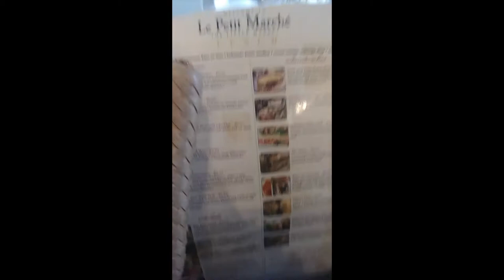BlackEatsAtlanta | Le Petit Marché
Queen Vanii enjoys a delicious French Toast Sandwich filled with veggie sausage and eggs with cheese grits on the side from Le Petit Marché in the Kirkwood, Georgia.

QUEEN VANII
SC: queenvanii

Le Petit Marché's Contact
1984 Hosea L. Williams Drive
Atlanta, GA 30317